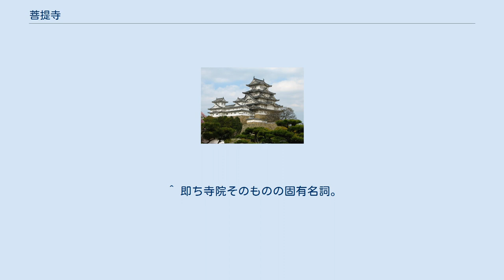菩提寺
菩提寺（ぼだいじ）とは、代々その寺の宗旨に帰依して、（先祖の）位牌を納めてある寺。
菩提所とも呼ばれる。
ここでいう菩提とは「死後の冥福」を指し、菩提を弔う寺院という意味である。
例えば、徳川家の寛永寺や増上寺が有名。
古代・中世では一般的に氏寺と呼ばれていた。
 香華院（こうげいん）は、仏前に香や花を供える役割を担う寺院のこと。
香華寺（こうげじ）や香華所（こうげしょ）とも呼ばれる。
陵墓・霊廟・墓所などに隣接して置かれる。
例えば、皇室の陵墓に隣接する泉涌寺、伊達政宗の霊廟「瑞鳳殿」に隣接する瑞鳳寺などがこれにあたる。
 檀那寺、旦那寺（だんなでら）は、檀信徒（檀家）の布施、すなわち檀那（旦那）によって運営される寺のこと。
本来の意味では信徒と寺との経済的関係を示しているに過ぎないが、江戸時代に寺請制度によって個人は必ず1つの寺に管理されるようになり、多くの庶民は経済的支援をする寺と先祖の墓を管理してもらうそれが一致する。
 寺号として、菩提寺を称する寺院がいくつかある。
 ^ 即ち寺院そのものの固有名詞。
 ^ 桜井松平家の菩提寺。
 ^ 醍醐寺の塔頭。
 ^ 法然が13歳まで修学した。